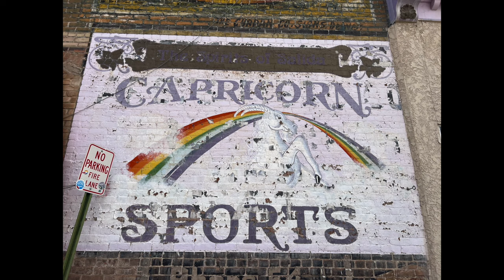Episode II ADDICTIVE PERSONALITY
Living with a disease for 50 years and finally beating it!